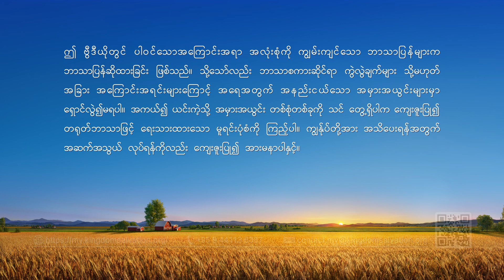ဘုရားသခင်၏ နေ့စဉ် နှုတ်ကပတ်တော်များ- ဘုရားသခင်၏ အမှုတော်ကို သိရှိခြင်း | ကောက်နုတ်ချက် ၁၉၂